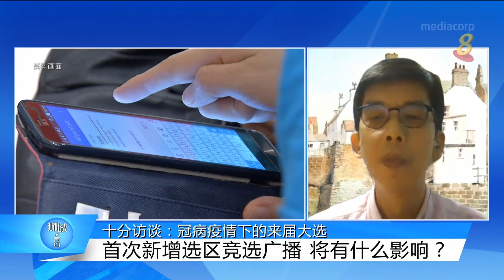狮城有约 | 十分访谈：冠病疫情下的来届大选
18/06/2020 播出

来届大选将第一次取消现场竞选集会，由线上竞选集会代替。各政党候选人走访选区拜票时也限制每组不超过五人。另外还将首次新增选区竞选广播环节。这会如何影响来届大选的选情？各政党的竞选策略又将作何调整？